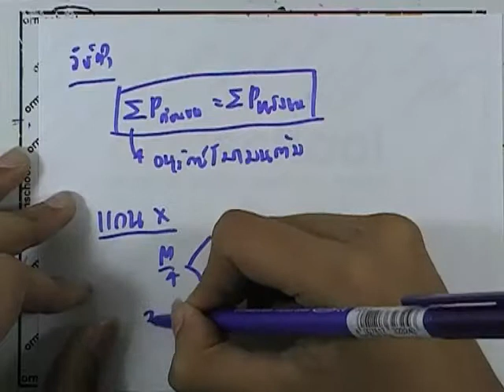ormPhysics4 : โจทย์โมเมนตัม ver.2 ข้อ72